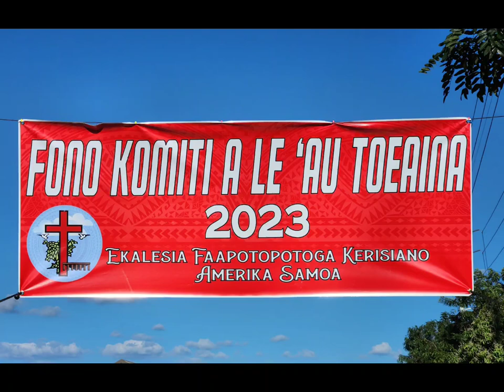EFKAS FONO KOMITI 'AU TOEAINA 2023 / KANANA FOU-HI CCCAS-DAY 2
Day 2- Wednesday January 18, 2023

EFKAS FONO KOMITI A LE 'AU TOEAINA 2023

BREAKFAST TIME IN HAWAII NEI
KANANA FOU-HAWAII